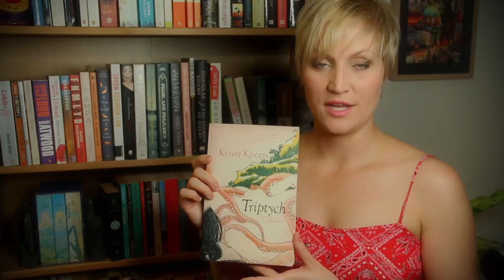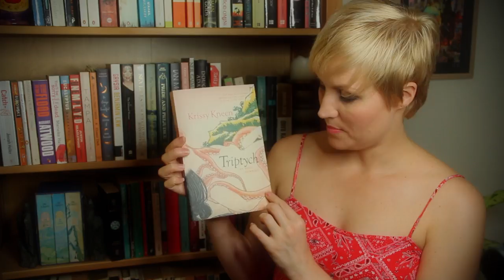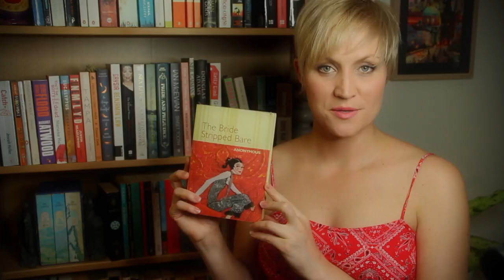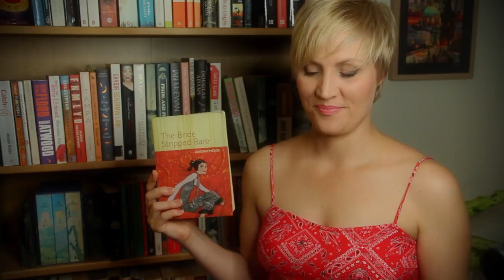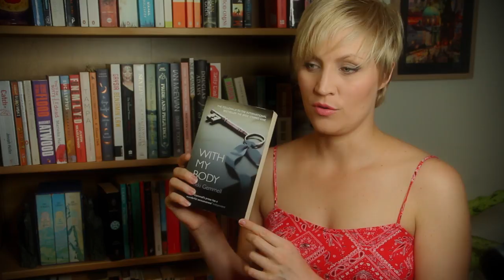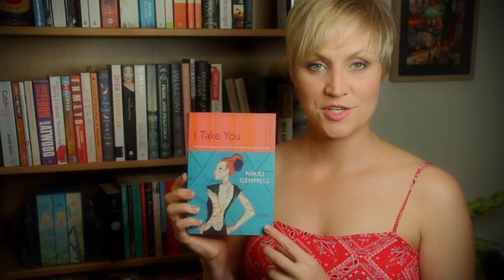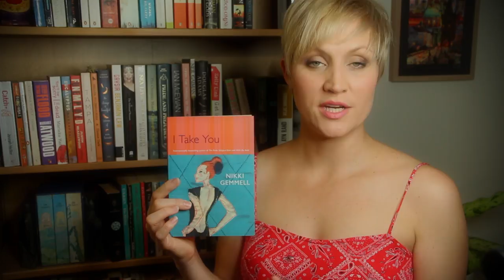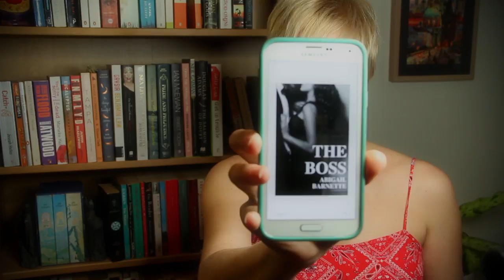❤ Erotica & Titillating Fiction ❤ ASMR Librarian Roleplay ❤ Part 6 ❤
“Blame it or praise it, there is no denying the wild horse in us.” - Woolf
“Holy crap!” - EL James

❤ BOOKS MENTIONED ❤

‘Holly White & The Incredible Sex Machine’ - Krissy Kneen
‘Triptych’ - Krissy Kneen

‘The Bride Stripped Bare’ - Nikki Gemmell/Anonymous
‘With My Body’ - Nikki Gemmell
‘I Take You’ - Nikki Gemmell
♀ You can get the above 3 books bundled!

‘Delta of Venus’ - Anaïs Nin

‘The Boss’ (5 book series) - Abigail Barnette

❤ FURTHER READING ❤

‘Georgian Series’ - Sylvia Day
‘Blood Ties Series’ - Jennifer Armintrout
‘Lady Chatterly’s Lover’ - DH Lawrence

Autonomous Sensory Meridian Response (ASMR) is typically an audio/visual-induced tingling sensation often beginning in the head/scalp and moving throughout the body. It is commonly “triggered” by soft speaking or whispering, close personal attention, specific sounds like tapping or crinkling, and watching people concentrate on tasks.